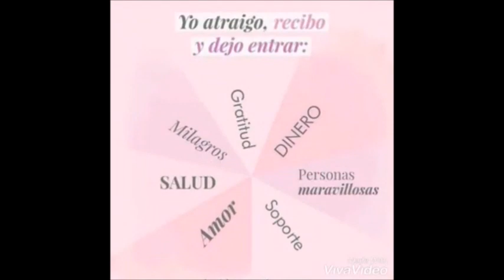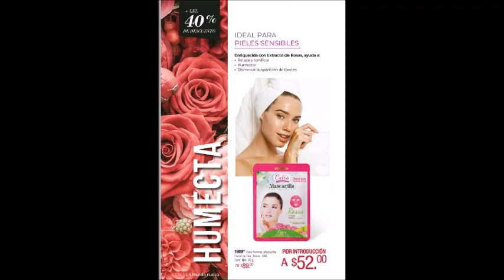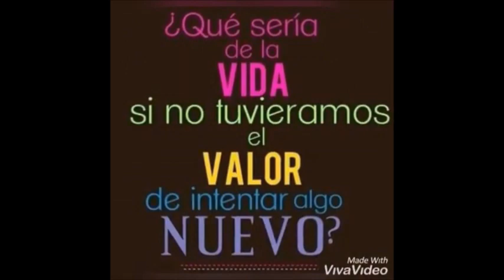CATÁLOGO PDF JADE C4 MÉXICO 2020